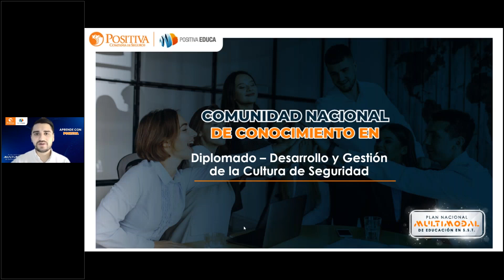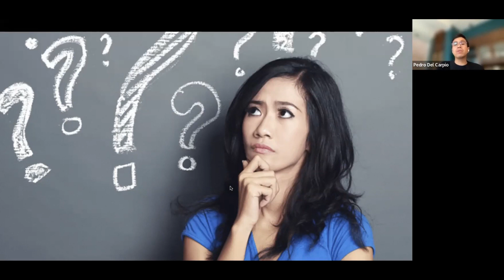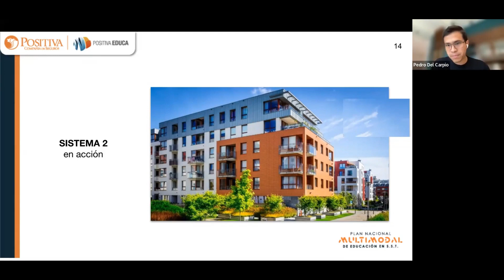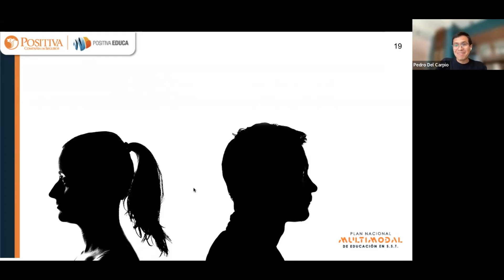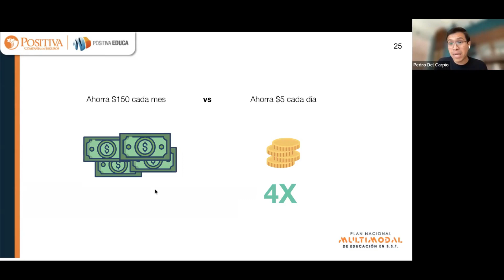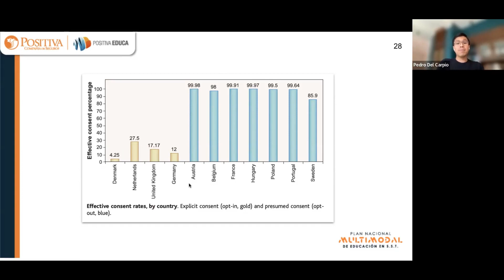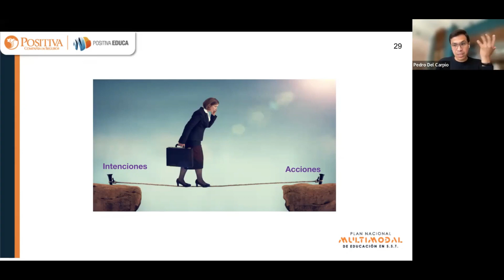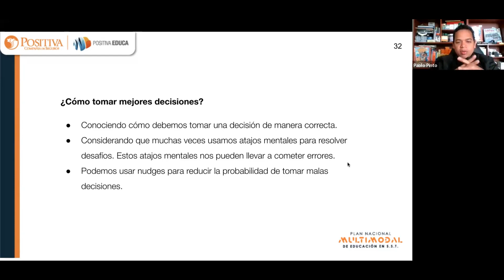Diplomado internacional en gestión andragógica del error humano en SST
Sesgos cognitivos y el error humano parte 2